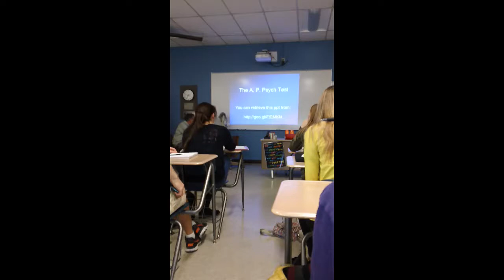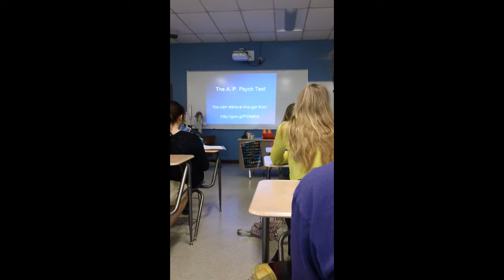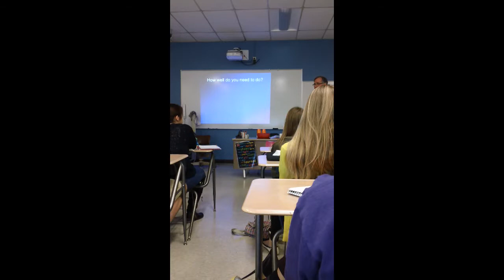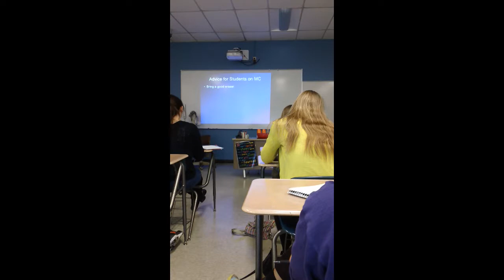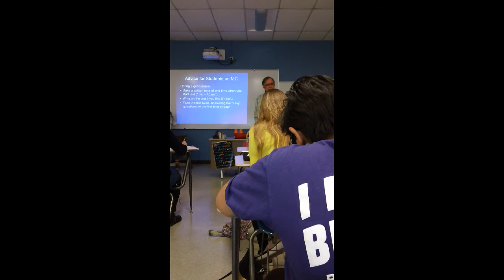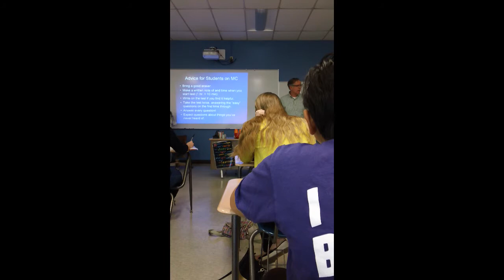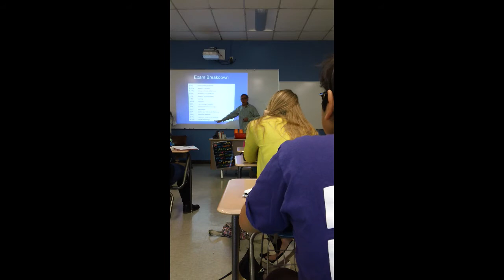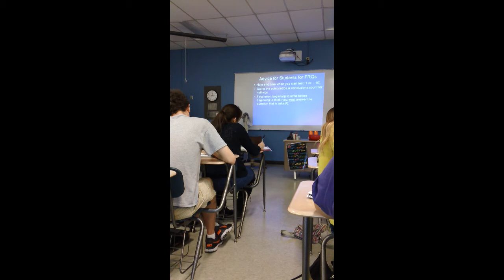Blair-Broeker Review Session 1 of 3